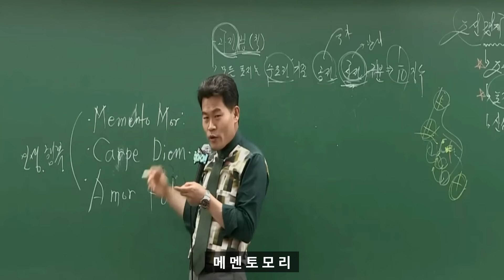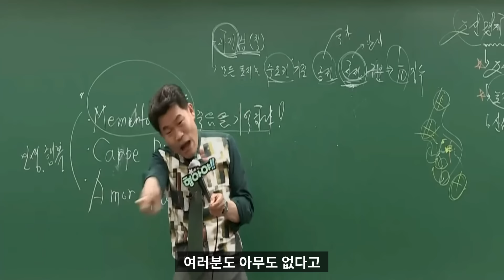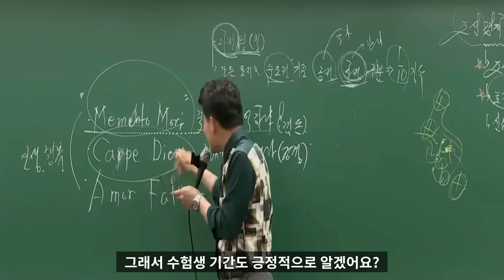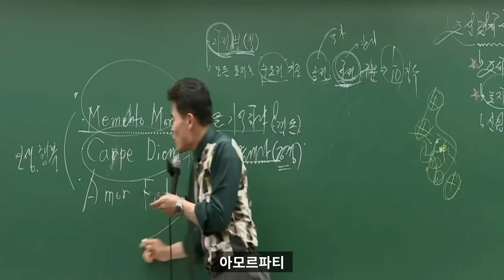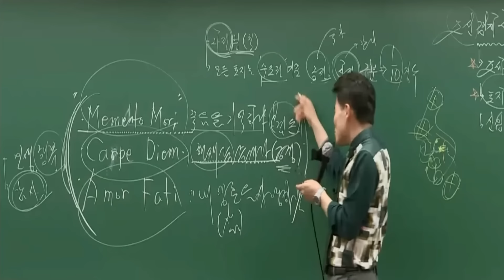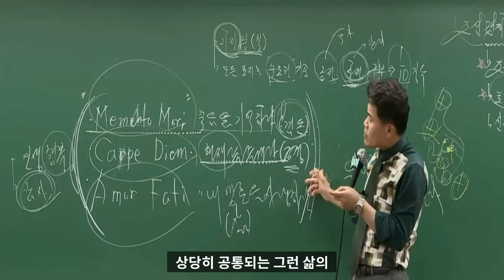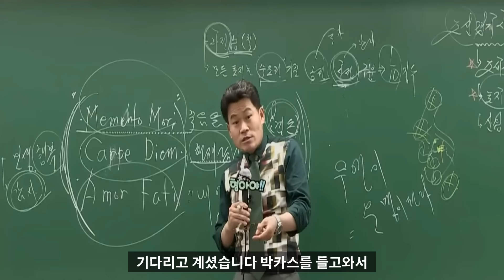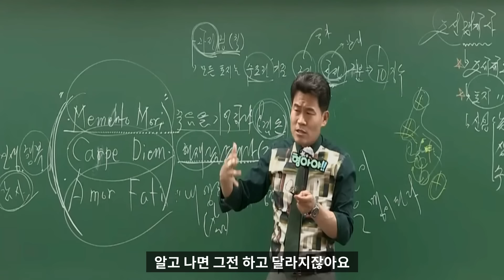인생을 행복하게 해주는 세가지 진리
*기사 및 커뮤니티 등의 재가공을 금합니다.